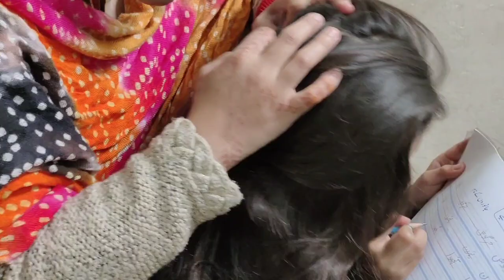Nit picking & Simple Braid of my Daughter||ASMR PAKISTAN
You can use part of this video for free (not the complete video) in your multimedia projects (online videos (Youtube, Facebook,...), websites, animations, etc.) as long as you credit our youtube channel: